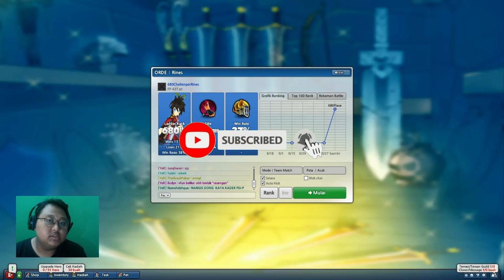Lee Bertahan Terus Melawan Nang In Lost Saga Origin | Nang In Gameplay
Hai Semuanya,

Pada kesempatan kali ini saya ingin membagikan konten gameplay lost saga origin dengan nama "Lee Bertahan Terus Melawan Nang In Lost Saga Origin | Nang In Gameplay " diharapkan kalian semua tonton video ini sampai habis ya dan jangan lupa untuk klik tombol like share dan subscribe.

Terima Kasih